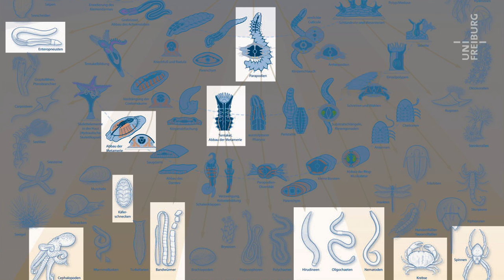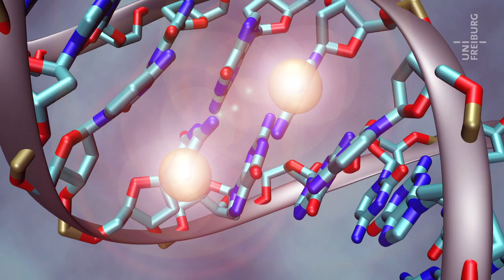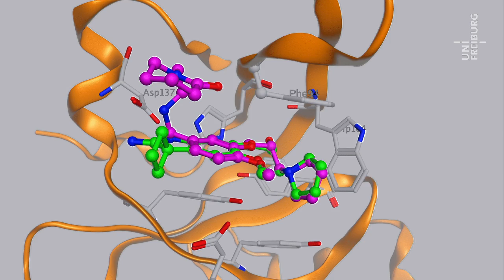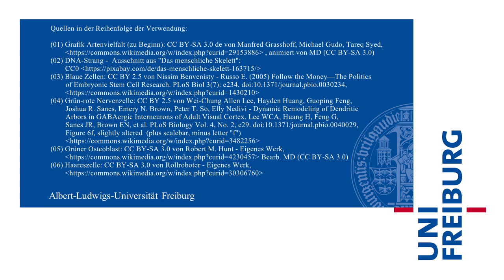Lesezeichen in den Genen (Manfred Jung)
Ein Lesezeichen in einem Buch markiert Textstellen, die man lesen möchte. Im Körper von Menschen und anderen Säugetieren geben chemische Markierungen an der Erbinformation vor, aus welchen Genabschnitten Proteine hergestellt werden sollen. Diese sogenannten epigenetischen Lesezeichen bestimmen somit, welche Informationen umgesetzt werden und wie sich eine Zelle entwickelt. Der Freiburger Pharmazeut Prof. Dr. Manfred Jung und seine Arbeitsgruppe suchen nach Wirkstoffen, die an diesen chemischen Lesezeichen ansetzen und diese beispielsweise entfernen. So wollen sie beispielsweise das Wachstum von Krebszellen hemmen und die Ausbreitung von Malaria verhindern.